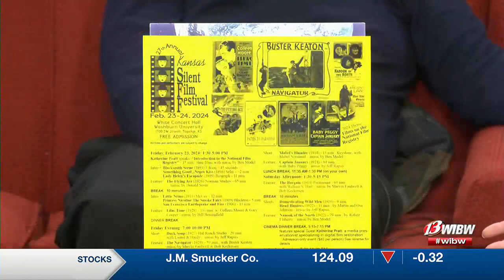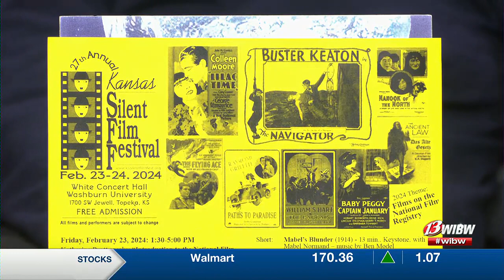Silent Film Festival ready to make some noise